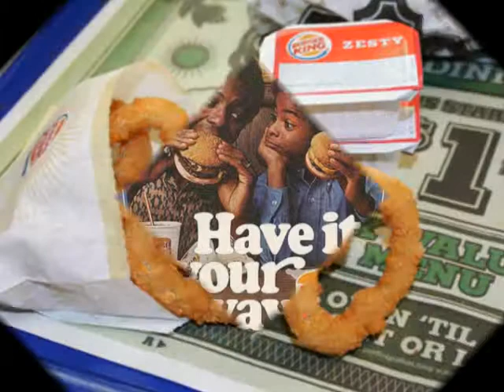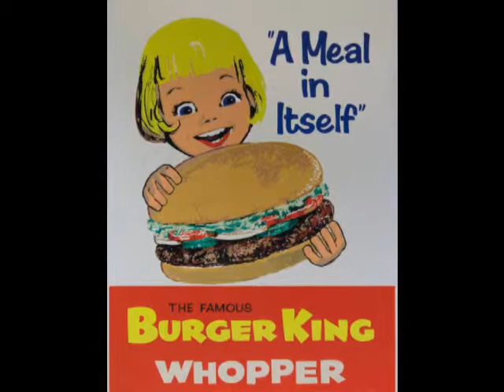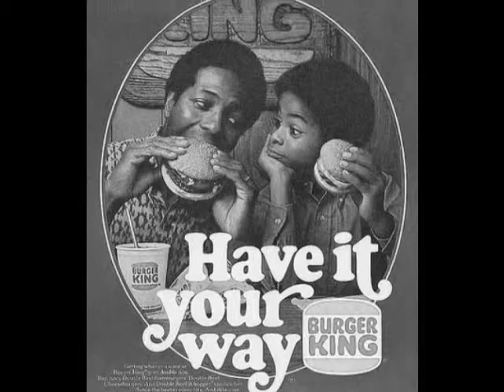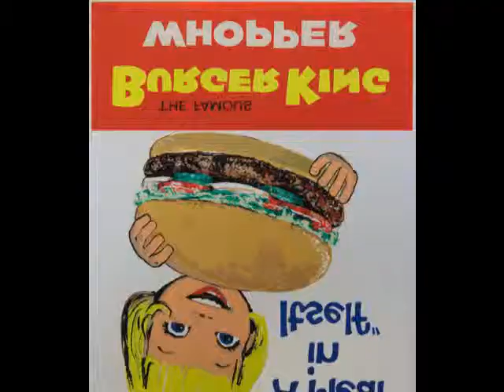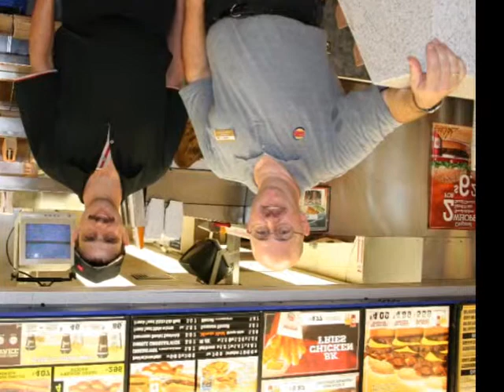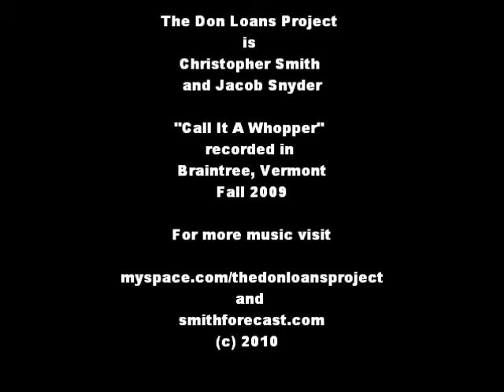The Don Loans Project: Call It A Whopper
"Call It A Whopper," written and performed by The Don Loans Project-- Christopher Smith and Jacob Snyder. Recorded in Braintree, Vermont, in the fall of 2009. Video montage by Chris Smith. and smithforecast.com.